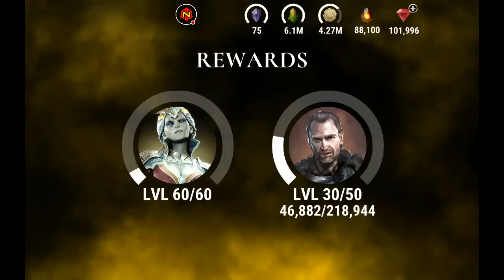Dawn of Titans- CONQUEST - First Look! *Test Account*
My First Look at the New Conquest Event!  This is a test account vid and all footage is subject to change.